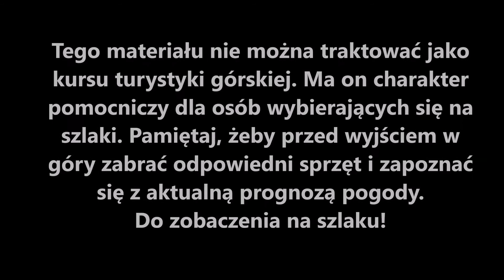Z Górami przez Życie #24- Mnich- Międzymiastowa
Tego materiału nie można traktować jako kursu turystyki górskiej.

Zapraszam na fanpage: Z Górami przez Życie